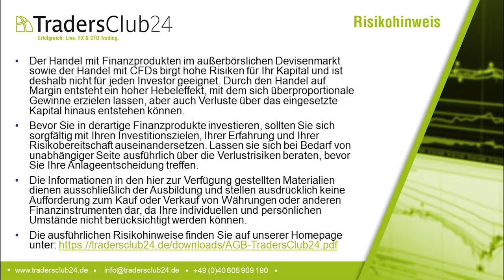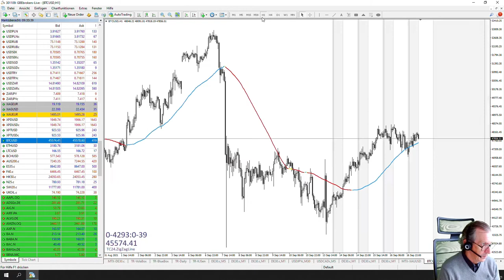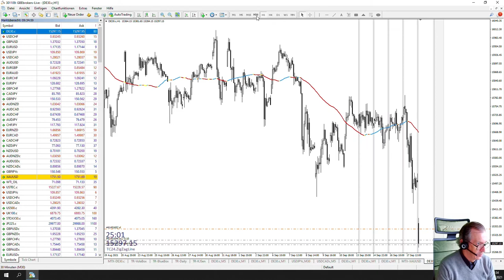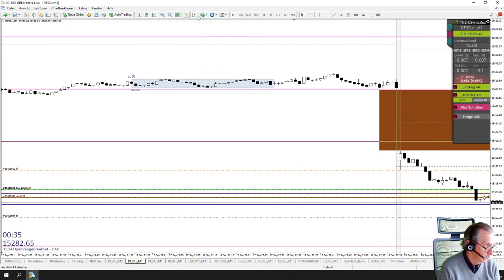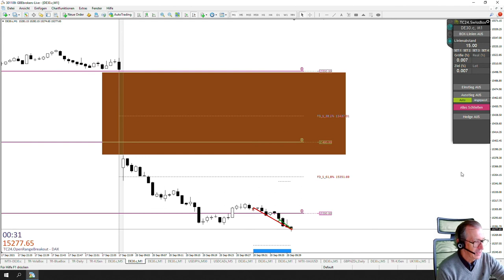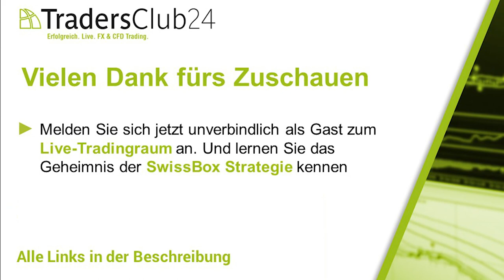LiveTrades vom TradersClub24 DaxOpenRange Breakout vom 20.09.2021